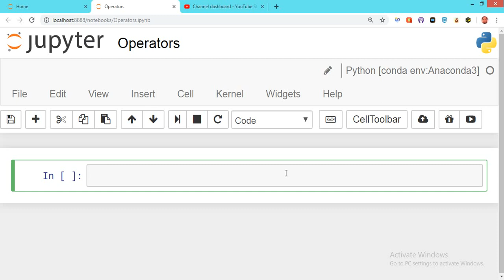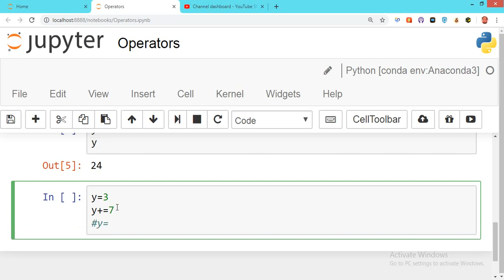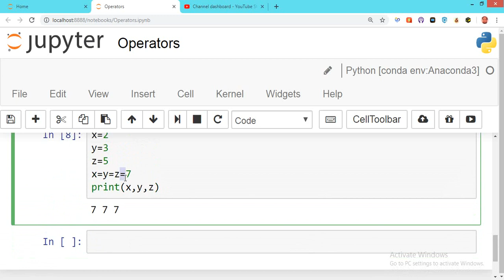Operators in Python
These are videos for the topics on 98-381 exam of Microsoft.

Operators in python. Addition, subtraction, multiplication and division. Integer division in python. Power operator ** in python. Compound assignment operator. +=, *=. Associativity in python.